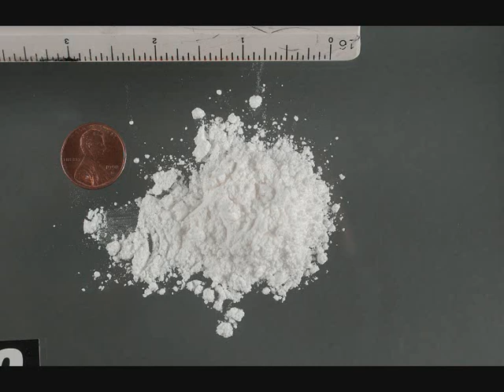The Gladheadz - Drug Addicted Psycho [Scott Brown Rmx]